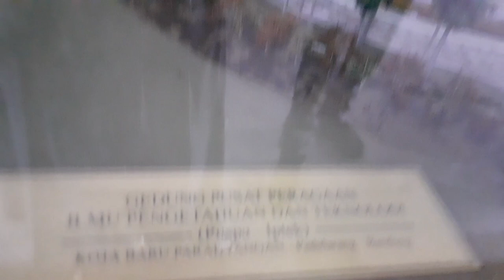MINI VLOG | PUSPA IPTEK